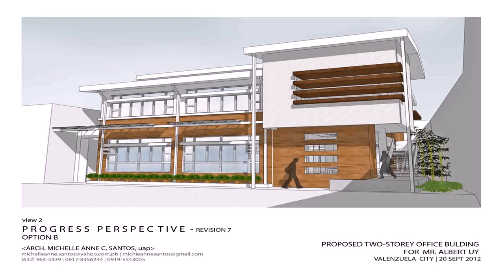Best Home Design For Small Spaces - Gif Maker DaddyGif.com (see description)